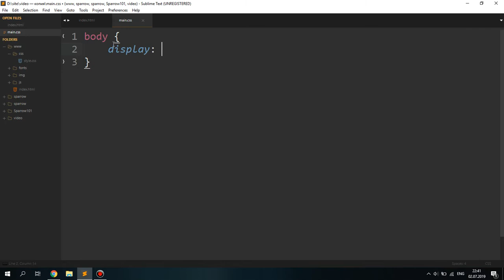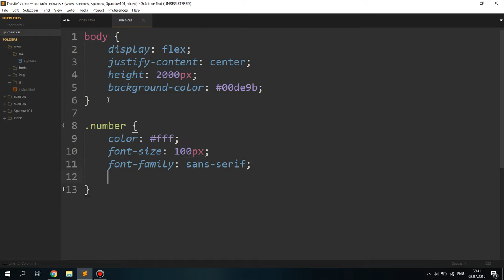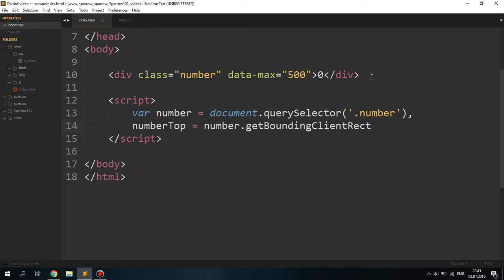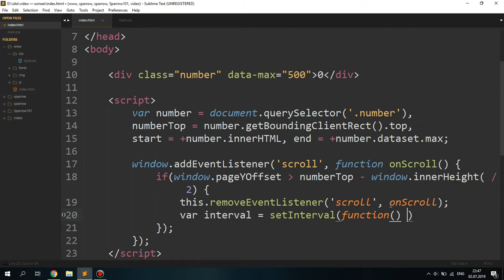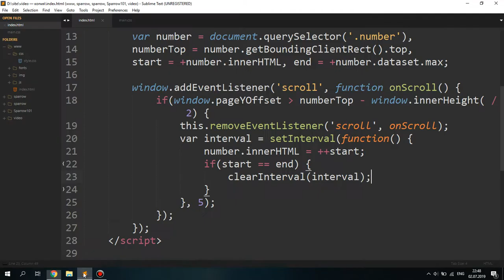АНИМАЦИЯ ЦИФР ПРИ ПРОКРУТКЕ СТРАНИЦЫ HTML+CSS+JS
В этом видео сделаем эффект возрастания цифр до нужного числа при прокрутке страницы с помощью html/css/js.

1. Egzod - Departure (feat. evOke)
2. Sinner's Heist - Streetlight People (feat. Harley Bird)